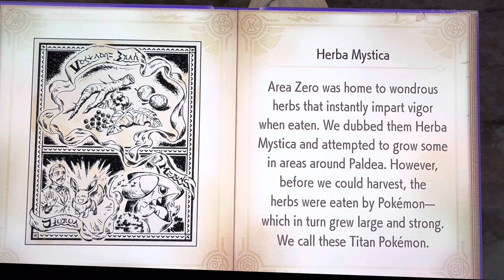Playing Pokémon Violet: Ninja & Worm Battle Has Me Roasting Amaterasu